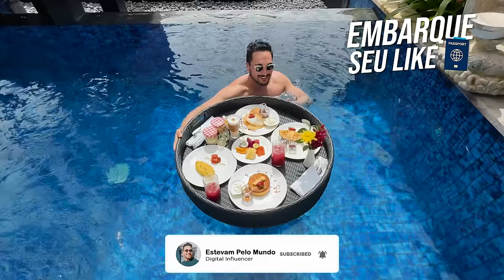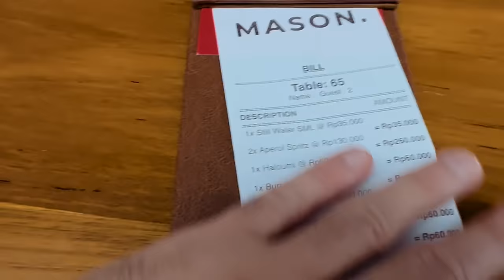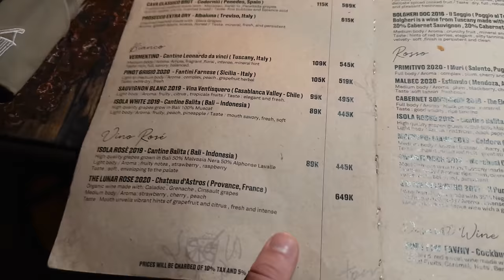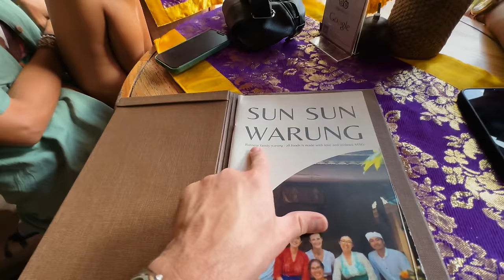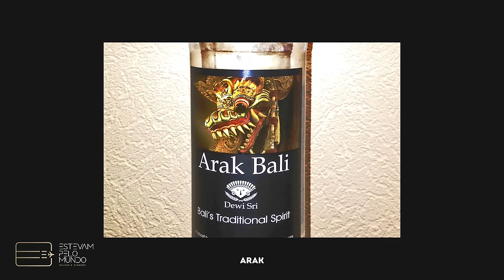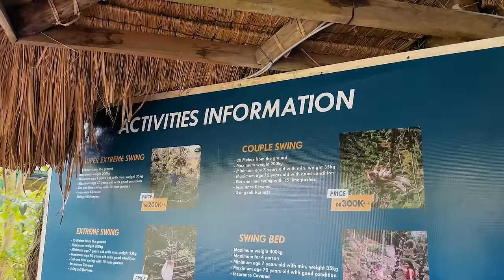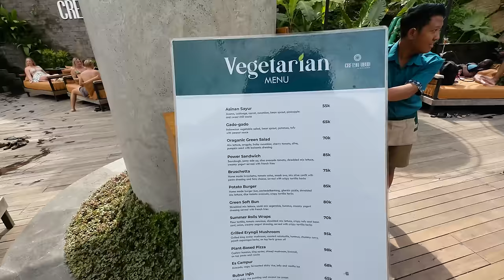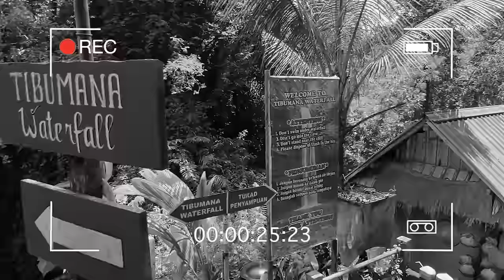Quanto Custa Viajar a Ilha de Bali na Indonésia? Melhor época pra ir e onde ficar em Canggu e Ubud!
MEU ENDEREÇO:
📦Cx.Postal 5605
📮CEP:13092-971